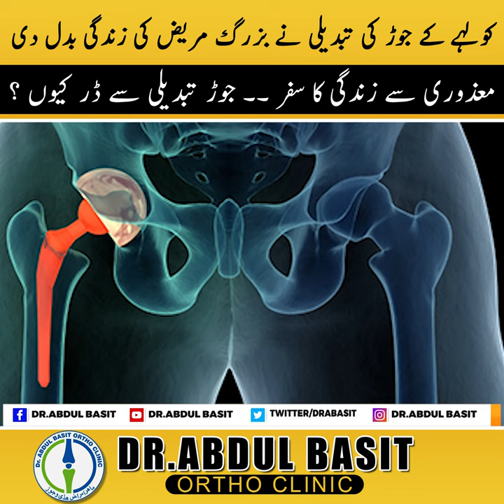Hip Joint Operation | Hip Joint Pain | Hip Joint Pain Treatment | Khule Ke Dard Ka Ilaj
Hip Joint Operation | Hip Joint Pain | Hip Joint Pain Treatment | Khule Ke Dard Ka Ilaj | Hip Pain | Dr. Abdul Basit | Orthopedic Surgeon

Join Dr. Abdul Basit, a leading Consultant Orthopedic Surgeon, as he dispels common myths surrounding hip joint operations in this informative video. If you've ever wondered about the truth behind hip surgery, this is a must-watch!

Dr. Abdul Basit navigates through the misconceptions, providing clarity on the realities of hip joint operations. Get ready to separate fact from fiction and make informed decisions about your orthopedic health.

Other Queries:

hip joint pain,
khule ke dard ka ilaj,
hip joint pain treatment in hindi,
hip pain treatment,
hip pain causes,
hip pain in hindi,
hip pain in urdu,
khule mein dard ke upay,
khule mein dard ka ilaaj,
khule mein dard kyon hota hai,
treatment for hip pain,
treatment for hip joint pain,
hip mein dard kyon hota hai,
hip mein dard ka ilaj,
hip pain,
hip joint pain relief exercises,
dr abdul basit,
best orthopedic doctor in lahore,
orthopedic surgeon,
hip joint operation,
hip,
pain